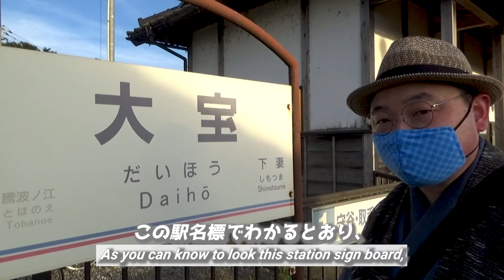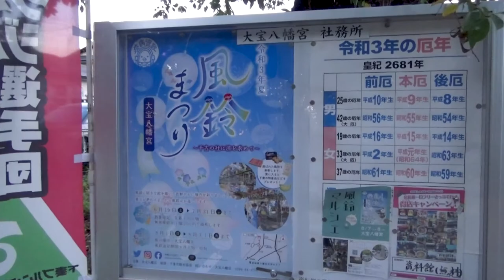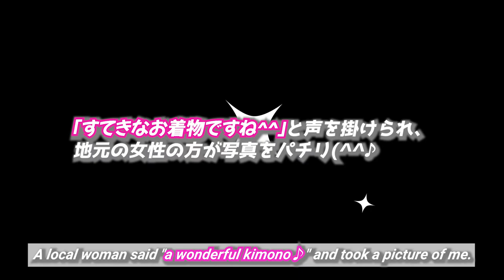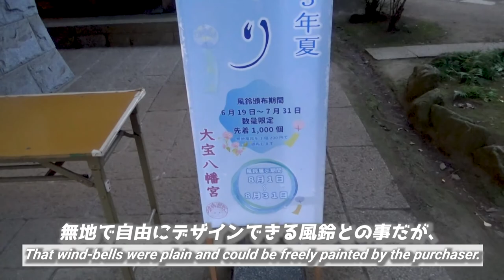【風鈴まつり・大宝八幡宮/下妻・茨城】久しぶりに聞いた風鈴に心底癒された！/【Wind-bell Fes./Daiho Hachimangu Shrine】 The healing melody.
『【風鈴まつり・大宝八幡宮/下妻・茨城】久しぶりに聞いた風鈴にマジで癒された！』です。

 大宝八幡宮をご存知ない方も多い事でしょう。
 実際、僕も今回初めて足を運びました。
 この『風鈴まつり』も知名度は高くないと思われますが、
 地元の方にとっては大切な夏の風物詩であり、
 また子供たちが一生懸命作ったたくさんの風鈴の音色に、
 本当に癒されるこの上ないひと時を過ごせました。

 よろしければゆっくりとした心持ちで、
 この旅動画をご鑑賞いただければ幸いです。

This time,
I'll show you the "Wind-bell Festival" of Daiho Hachimangu Shrine, in Shimotsuma, Ibaraki, Japan.
Actually, I'm recently nothing oppotunity to see the wind bell, so I'd like to hear that, and went to there.
When I arrived at there, a lot of wind bells exhibited, and play the nice melody.
That scenery and melody of wind bell made me healed so much.